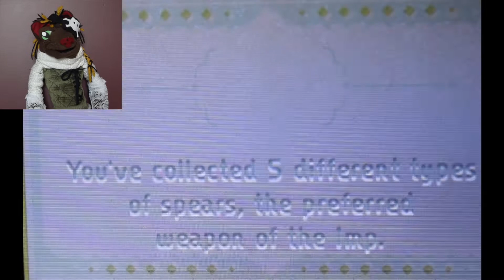Your Fighting Will Kill Us! :Miitopia #38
There's a reason fighting amongst your teammates doesn't end well.